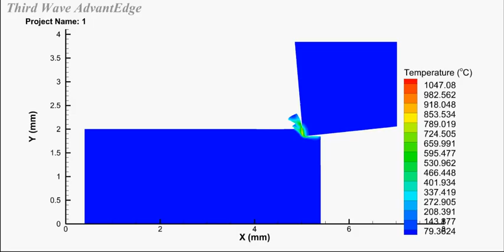AdvantEdge 2D Orthogonal cutting of Ti6Al4V Temperature